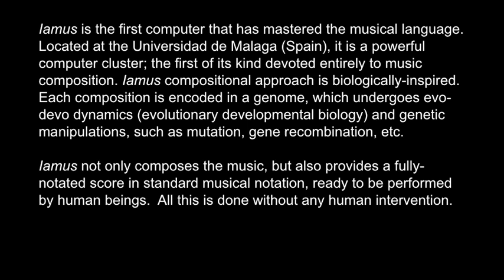IAMUS computer composes music by G. Diaz-Jerez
ICT&ART CONNECT: This is a series of videos that were presented during an event connecting artists and researchers in Information Technologies hosted by the European Commission's Directorate General CONNECT. A conscious dialogue between art and ICT could stimulate novel solutions to challenges in technology and society and   provide a new conceptual base to argue about technology and its role in society.

Further info can be found on our Digital Agenda facebook